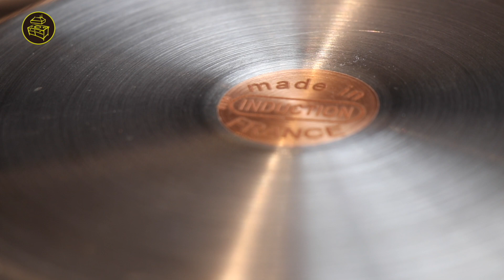Topf für Gas - Den richtigen Töpf für Gasherde finden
Welche Töpfe sind am besten für Gas?

Tipps in kurzer Übersicht:
- kein Kapselboden verwenden (nur für Induktion)
- keine zu dünnen Seitenwände (Brennt an)
- Topfboden und Seiten gleich Stark (Die Wärme steigt auch seitlich hoch)

Material:
- Aluminium Kern
Perfekt zum Kochen und garen / Brennt nicht an / Niedrige Temperaturen

- Kupfer
Noch schnellere Wärmeverteilung / Höhere Temperatur als Aluminum / Kein anbrennen

- Gusseisen
Hohe Temperatur / Röstaromen - anbraten im Topf möglich /

Reine Edelstahltöpfe sind meist schlecht auf Gas zu verwenden.

Natürlich auch in unserer Ausstellung:
Welter & Welter GmbH
Hohenstaufenring 72
50674 Köln

Transparenz:
Alle im Video verwendeten Produkte wurden regulär gekauft und wurden nicht von den Herstellern oder Zulieferern zur Verfügung gestellt.

Welter & Welter GmbH
Hohenstaufenring 72
50674 Köln

Moderation, Inhalt: Philipp Welter

Kamera, Schnitt: Sebastian Meyer-Köring
WeiterWieBesprochen
FOTO FILM GESTALTUNG